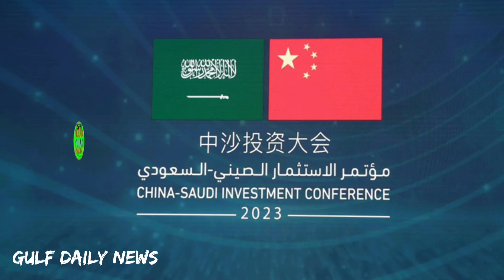Saudi Urdu news || Saudia news || Top today Saudia news || Weather || Gulf daily Saudi News